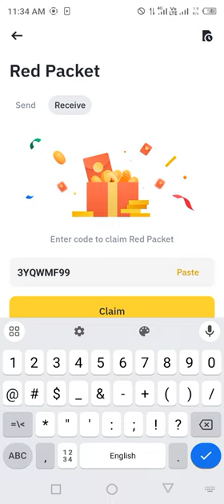Binance red packet code today | Binance Coin RED Packets 8 May 2024